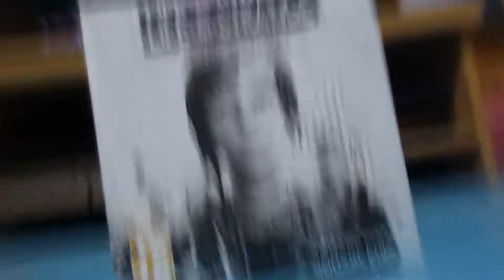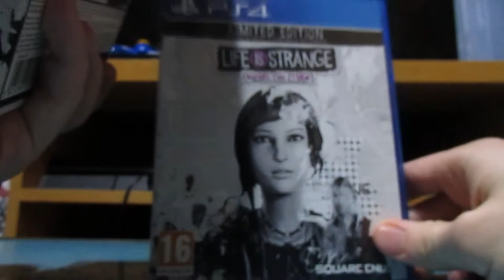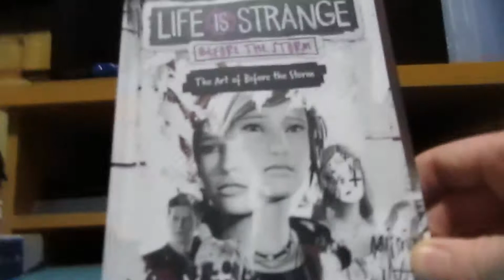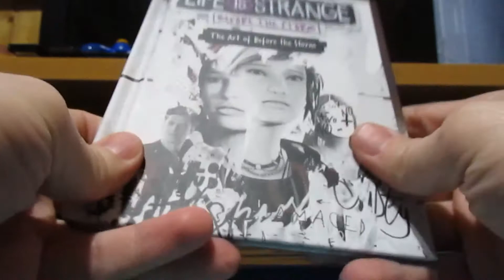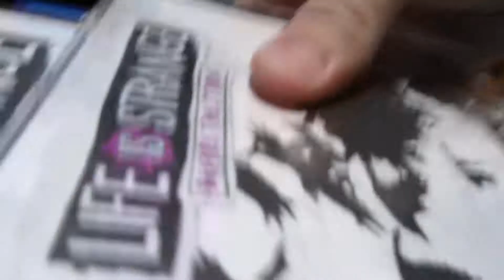Unboxing Life is Strange Before the Storm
Todas las Semanas, 2 capítulos a la semana.

Martes y Viernes, a las 19.00

Sígueme, compártelo.

Ve a mi canal de dailymotion...A partir de capitulo 2, alli un capitulo adelantado.